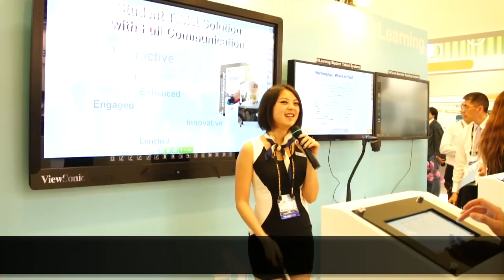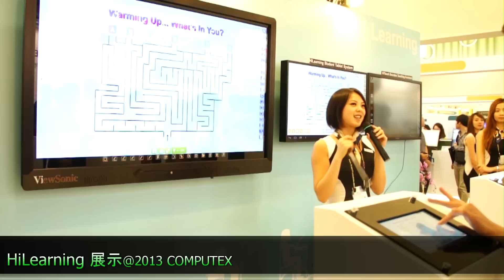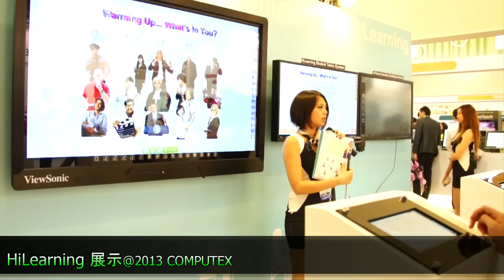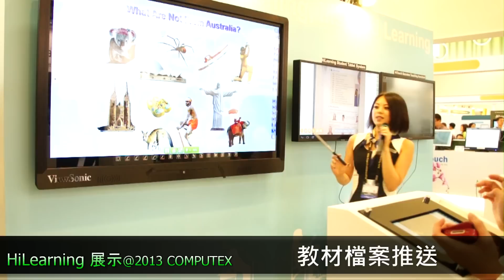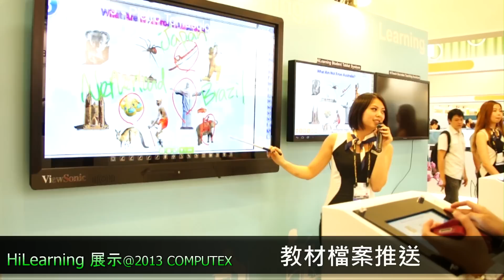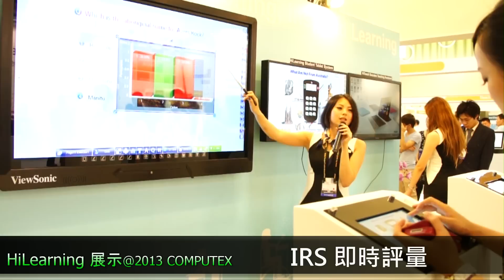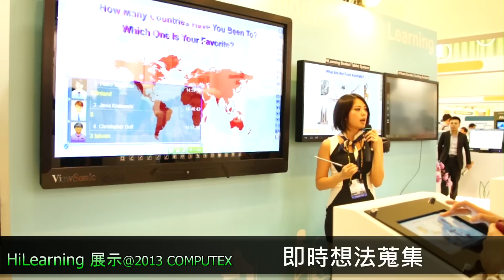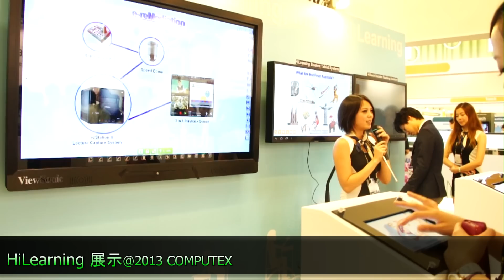【產品介紹】「HiLearning電子書包學習系統」展示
在2013臺北國際電腦展中，網奕資訊展示「HiLearning電子書包學習系統」在課堂上的超強魅力！在智慧教室中，學生可以透過裝有HiLearning系統的手持裝置，與老師在課堂互動中更加密切，不僅老師上課可利用任何一種教材進行(紙本、簡報、影片等等)，更可以將小組任務推送給學生，學生作答完畢後，可以飛訊給老師進行課堂票選、討論等，課堂後還可利用ClouDAS進行課後診斷與補救。有了「HiLearning電子書包學習系統」，上課變成有趣的事情，更能精進學習成效！